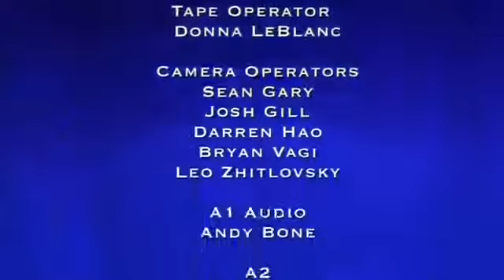America's Court August 8 2017